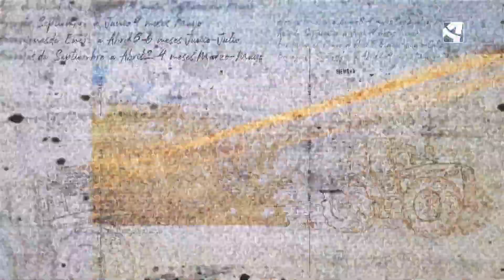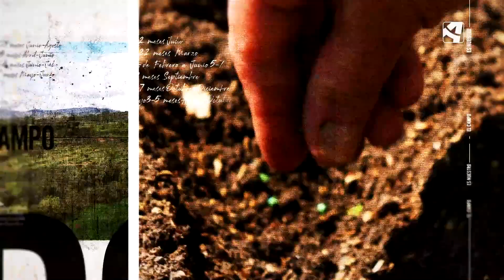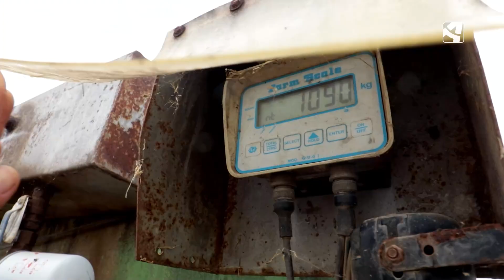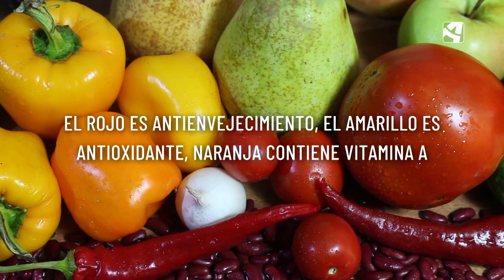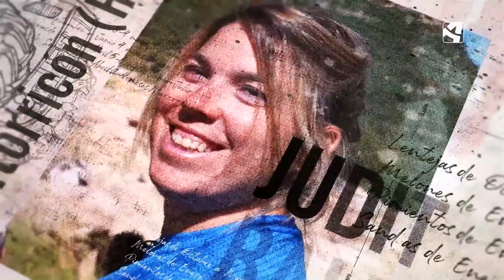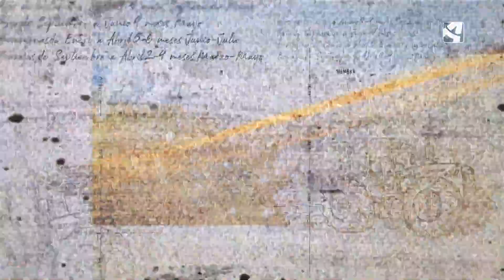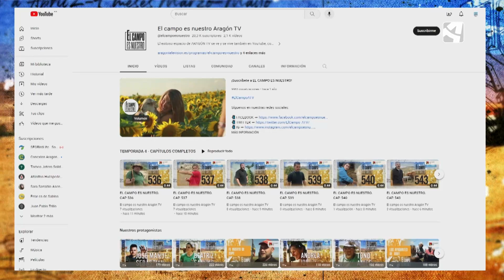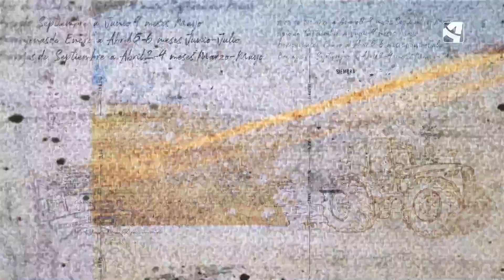EL CAMPO ES NUESTRO cap. 542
A las siete de la mañana, las ovejas de Raquel ya están en el campo, aunque por el frío, se niegan a comer. Los mercados cada vez son más exigentes, los productos entran por el ojo del consumidor, y por eso, Sopesens ha decidido plantar pimientos de colores. Y en Barbastro, Eva poda las tomateras y recoge los primeros tomates de invernadero.